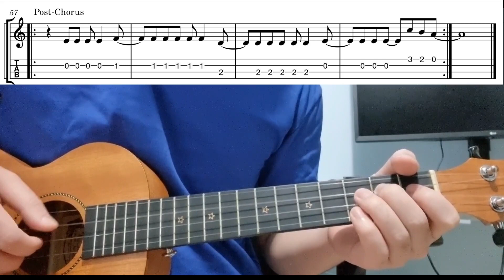Flowers (Miley Cyrus) - Easy Beginner Ukulele Tab With Playthrough Tutorial Lesson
Flowers by miley cyrus - easy ukulele tabs playthrough tutorial